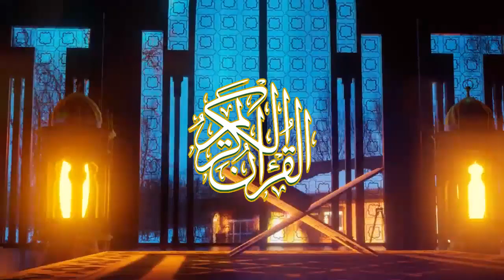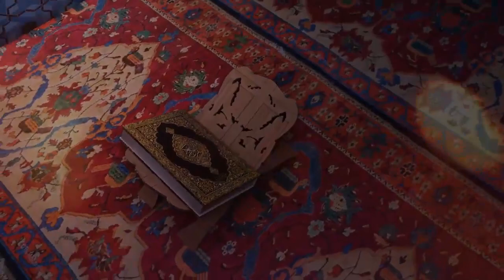12e numéro TAFSIROUL HOURHANE AVEC OUSTAZ DE LA JEUNESSE